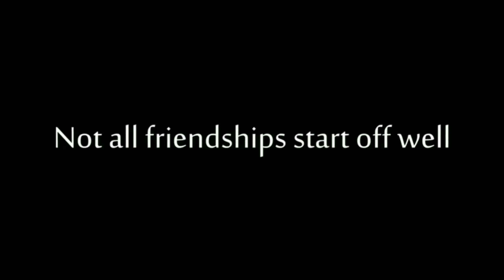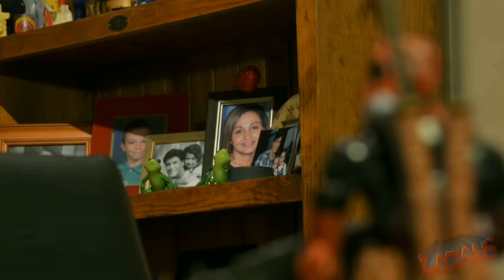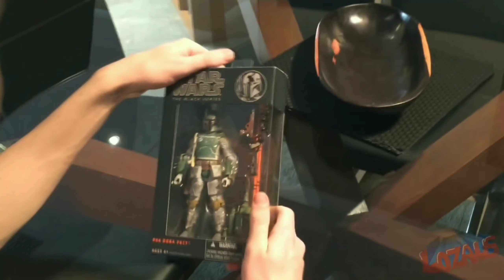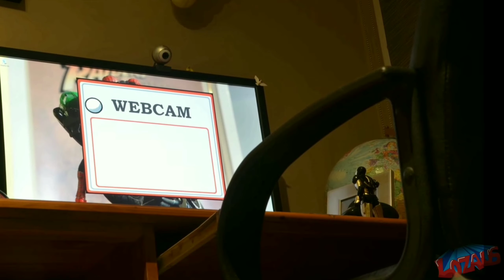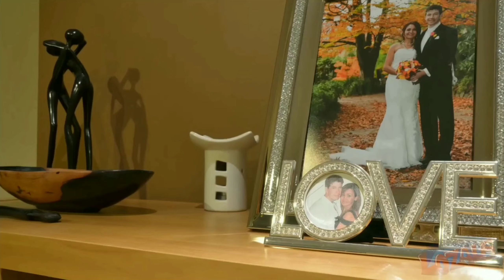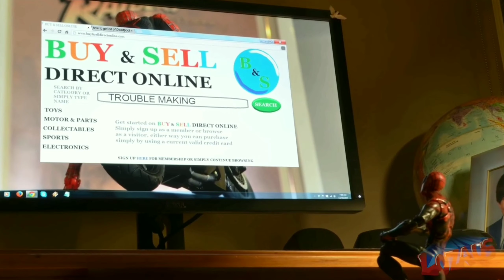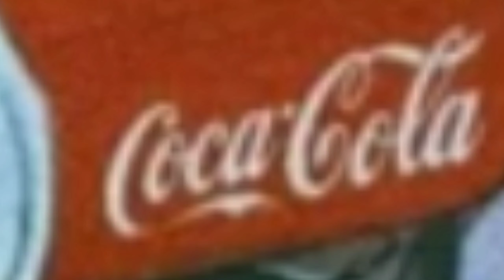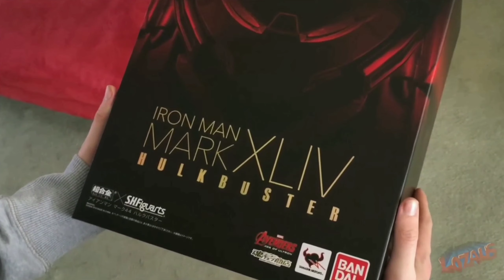Marvel Lozaus II Full Movie